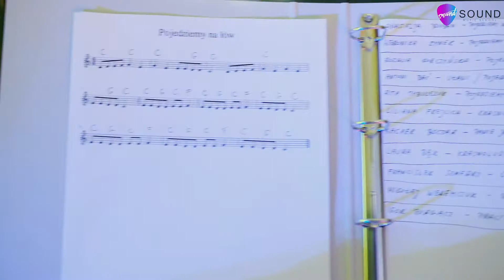Koncert Galowy szkoły SOUND Music School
Zapraszamy do obejrzenia relacji z pierwszego koncertu galowego naszej szkoły!